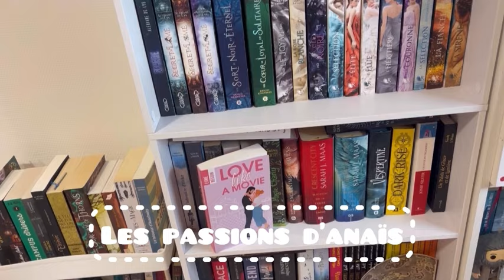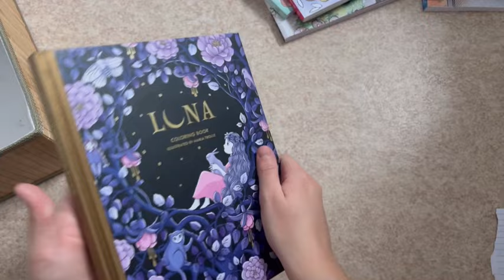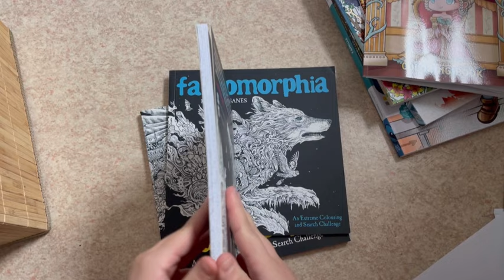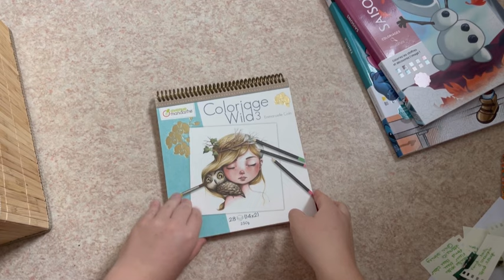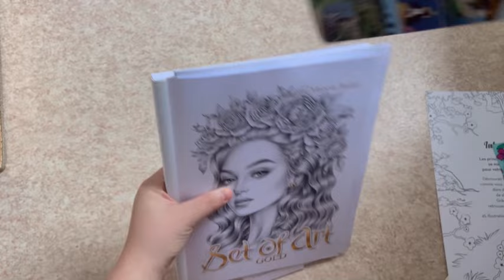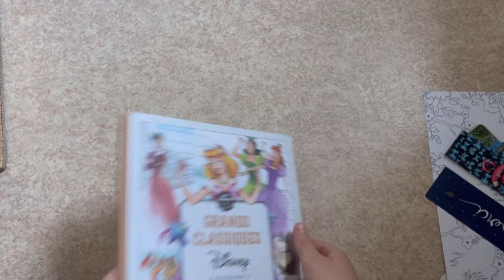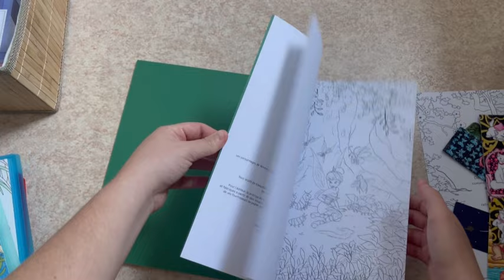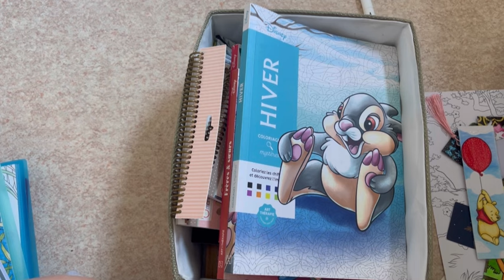Tout mes livres de coloriage + Tri 📚🖍️